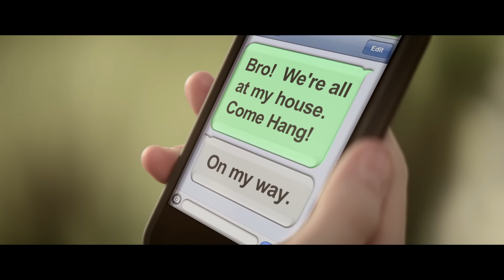Greyson Chance - Unfriend You